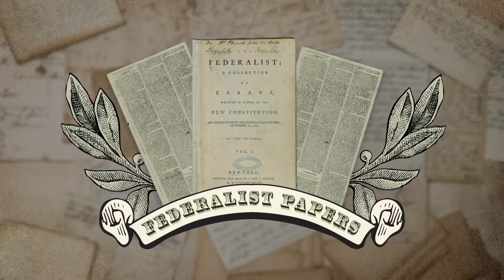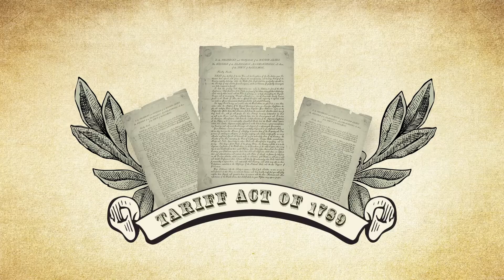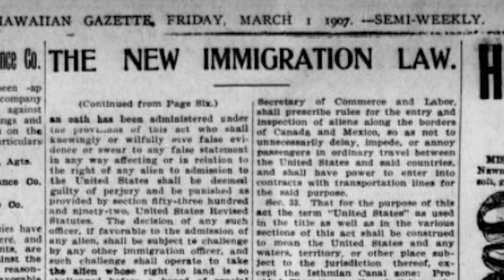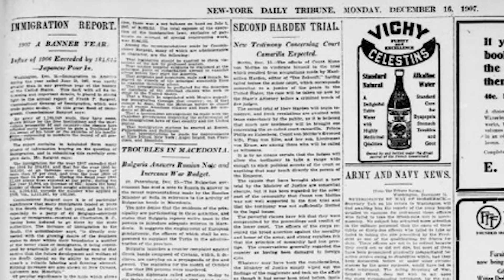The History of ICE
While many may think of U.S. Immigration and Customs Enforcement as a relatively young agency, tying its origins to the events of September 11th, this video traces the history of the agency’s customs and immigration enforcement responsibilities back to the nation’s earliest days, when the founding fathers were establishing the blueprint for these newly created United States of America.